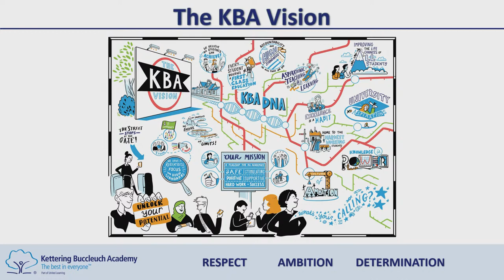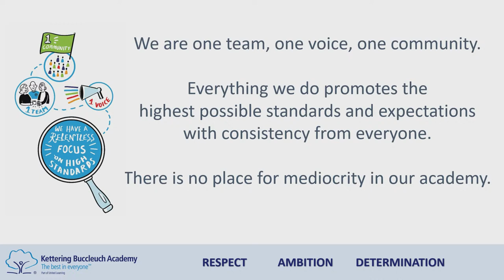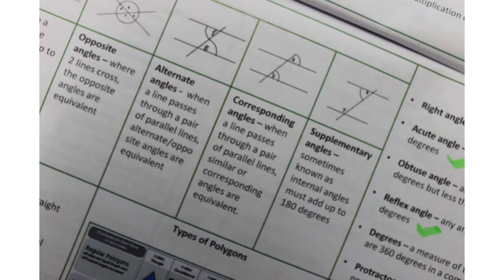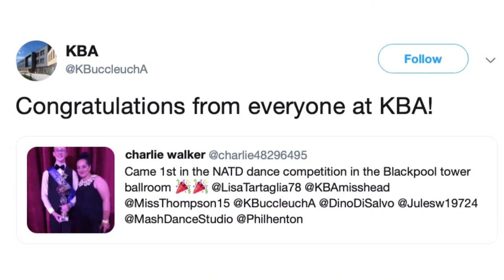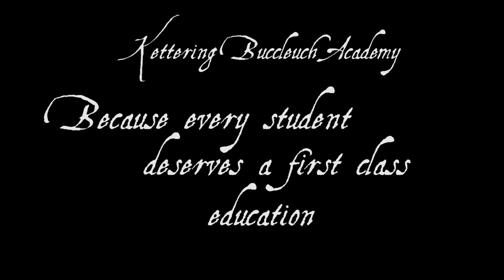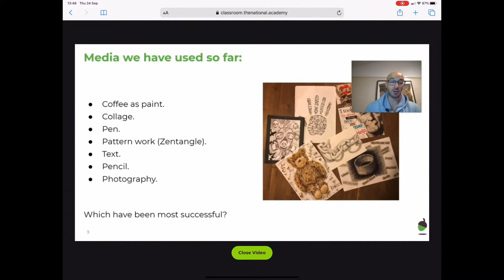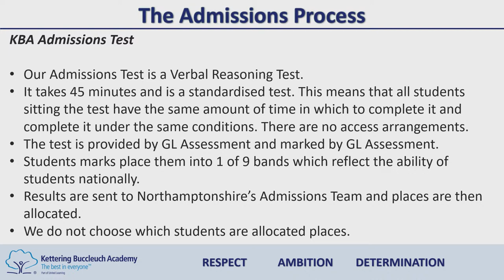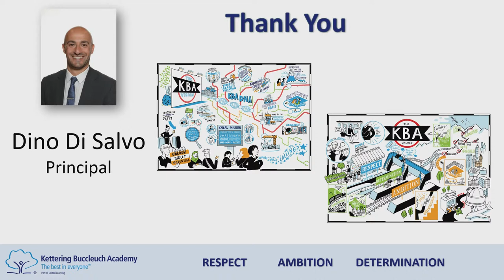KBA Open Evening 2020